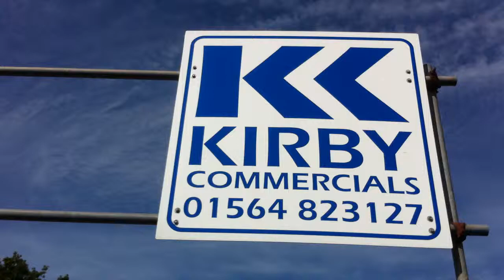KIRBY COMMERCIALS BLOOPER #14